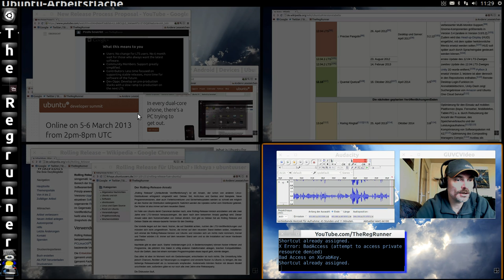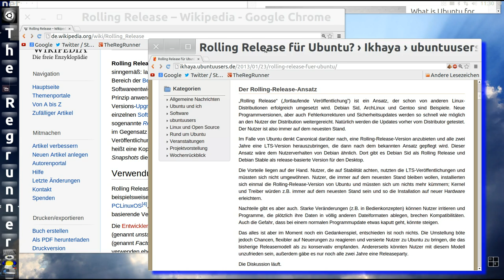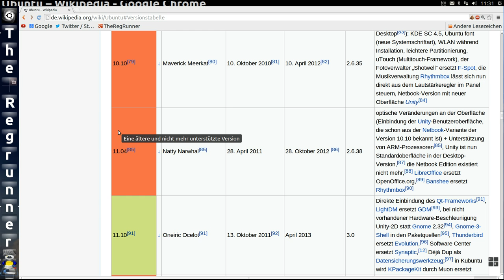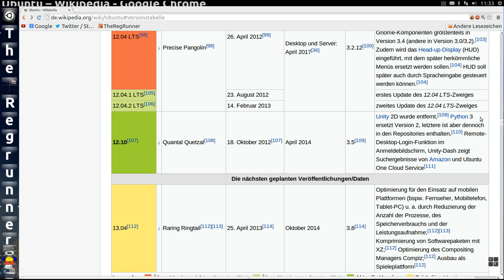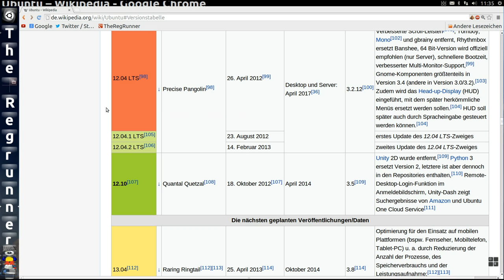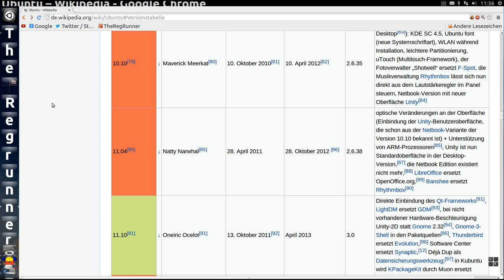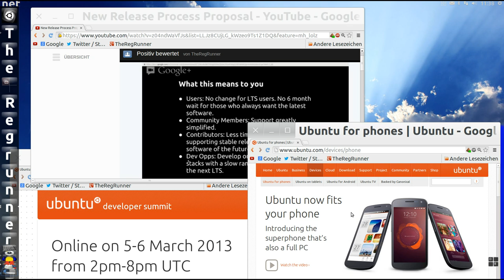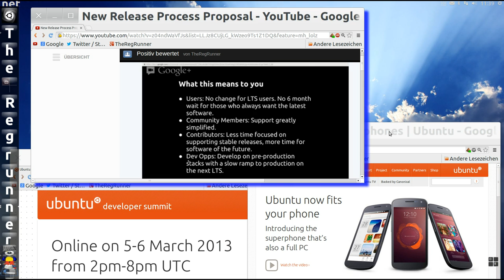Ubuntu 13.04 : "Rolling Release" statt "Raring Ringtail" ?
** Weblinks und Zitate **
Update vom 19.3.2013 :